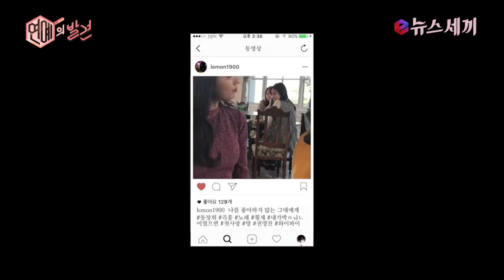enewstv 박원X수지 ′기다리지 말아요′ 청아한 목소리의 달달한 러브송 151119 EP.2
실력파 뮤지션 박원과 가수 겸 배우 수지의 콜라보레이션 싱글 ‘기다리지 말아요’가 28일 정오에 공개됐다.
- 영상연출: 김지훈PD